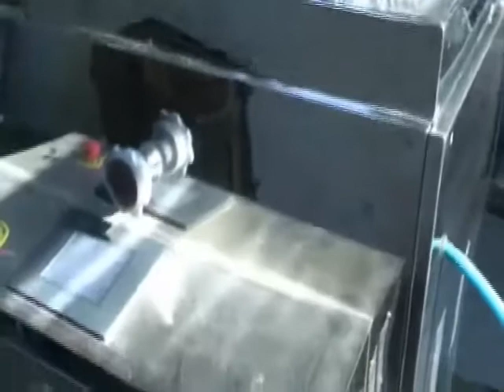AJFJ - PACKAGING PRESSE A COMPRIMER ZP 23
Presse à comprimer modèle ZP 23, Vitesse de production: 85.000 comprimés/heure; Double compression